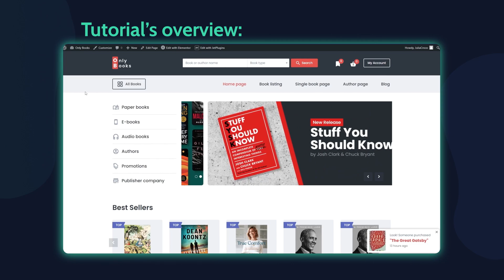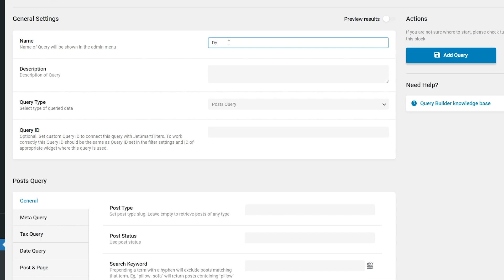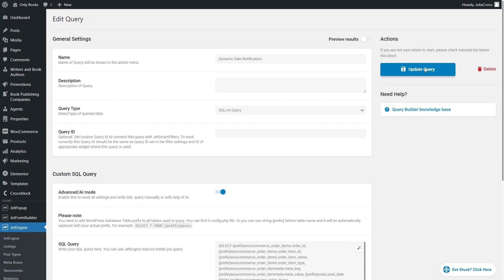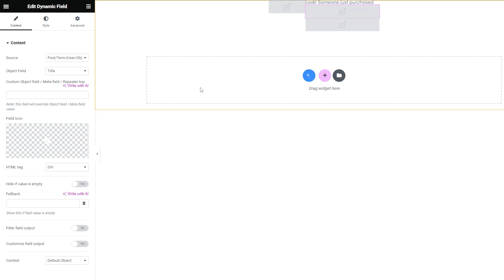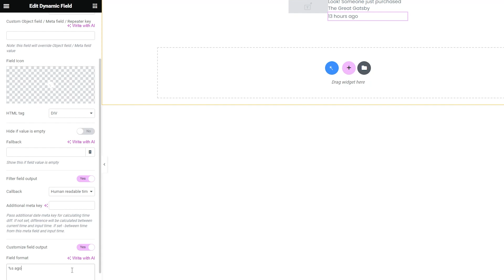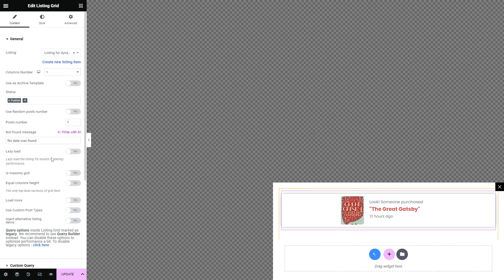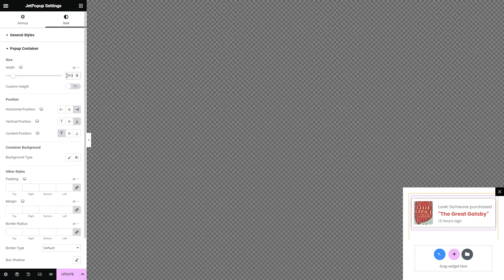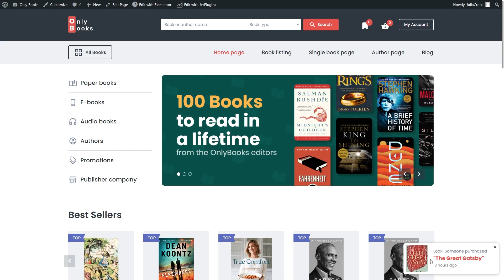Creating Dynamic Sale Notifications for WooCommerce with Advanced SQL Query and AI | JetEngine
Welcome to a profound tutorial, revealing the capabilities of this new AI functionality for the Query builder. Combining it with other Crocoblock plugins features, you’ll get remarkable results.

In this video, we will explain step-by-step how to build an analogue of dynamic sale notifications for WooCommerce.

☕LIKED THIS VIDEO? BUY JULIA A COFFEE

► TIMESTAMPS

00:00 Introduction
00:38 Tutorial requirements
01:21 Creating the SQL query
03:16 Building a listing item
06:31 Attaching the listing to the popup
07:28 Setting up and styling the notification popup
09:15 Final result